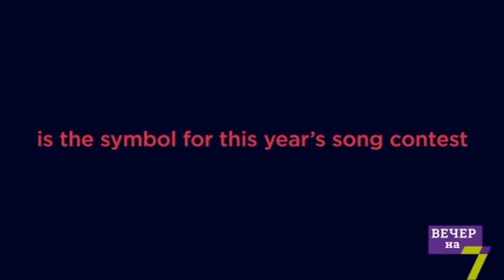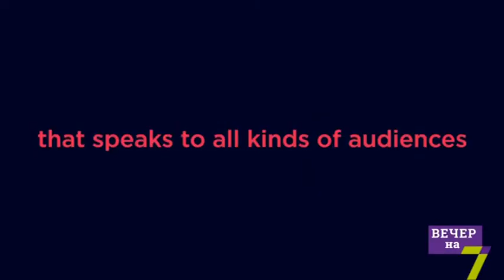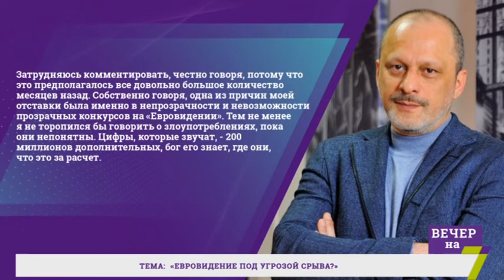Евровидение под угрозой срыва?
Буренко Игорь - автор песни на «Евровидение-2012»